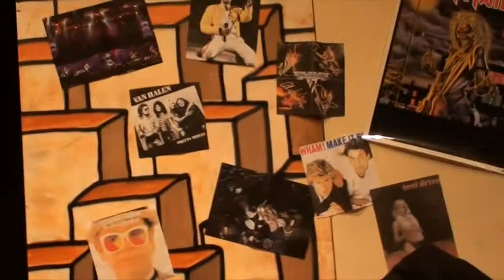Wedding Singer Baimbridge College 2012 - Part 2 of 9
Directed by Scott McFadden & Peter Hodkinson